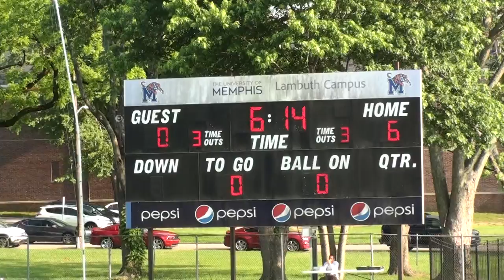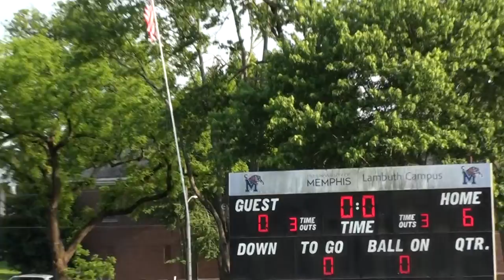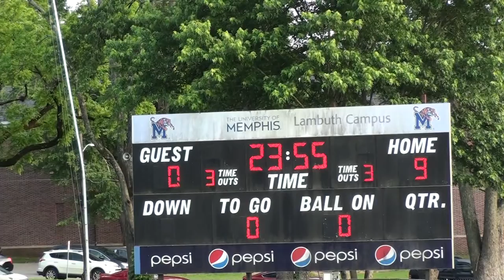Madison vs Loretto - Region Semi-Finals - Playoffs 5/17/2022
Madison Academic vs. Loretto during the 3rd round of TSSAA playoffs.
5/17/2022 - Region 6 Semi-Finals

Madison - 9
Loretto - 0